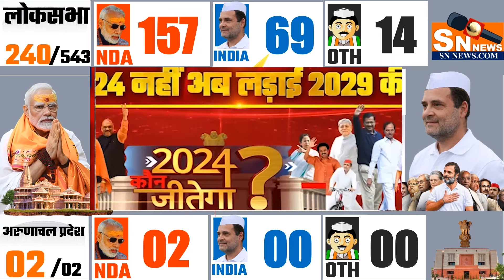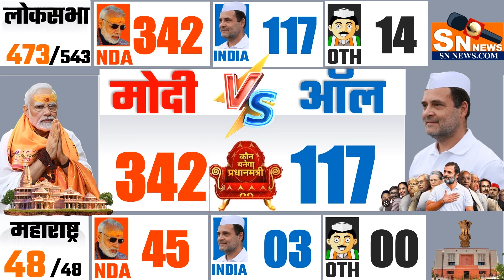lok sabha opinion poll 2024 , | Narendra Modi | Rahul Gandhi | BJP | INDIA vs NDA | 2024 election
lok sabha opinion poll 2024 , | Narendra Modi | Rahul Gandhi | BJP Congress | other | 2024 lok sabha election opinion poll, ndtv opinion poll 2024 lok sabha, 2024 lok sabha election opinion poll kerala malayalam, lok sabha elections 2024, lok sabha election 2024, exit poll 2024 ALIPURDUAR 1: KUMARGRAM (ST) 2: ALIPURDUARS 3: FALAKATA (SC) 4: KALCHINI (ST) 5: MADARIHAT (ST) BANKURA 1: BANKURA 2: BARJORA 3: BISHNUPUR 4: CHHATNA 5: INDUS (SC) 6: KOTULPUR (SC) 7: ONDA 8: RAIPUR (ST) 9: RANIBANDH (ST) 10: SALTORA (SC) 11: SONAMUKHI (SC) 12: TALDANGRA BARDHAMAN 1: ASANSOL DAKSHIN 2: ASANSOL UTTAR 3: AUSGRAM (SC) 4: BARBANI 5:
: MANGALKOT 19: MEMARI 20(a) : MONTESWAR 20(b): MONTESWAR : BYE ELECTION ON 19
NDA vs India government